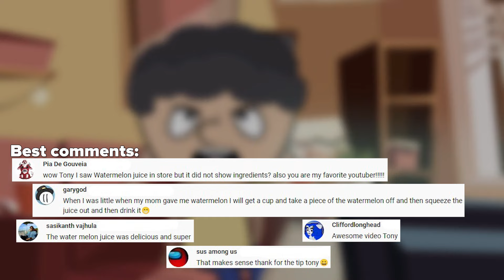New Funny Pranks! Prank Wars!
Hello! It's been a long time since we showed you new cool pranks. Therefore, today we have prepared funny and very cool pranks that you can test on your friends and have a good laugh. We assure you, Troom Troom Trick will definitely not show you such pranks and pranks. This is a prank wars! Have a nice watching!